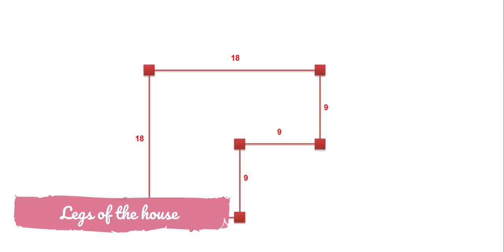MINECRAFT How to build a lovely pink house super simple #80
To Purchase a great pair of Soundcore VR P10 Wireless Gaming Earbuds,